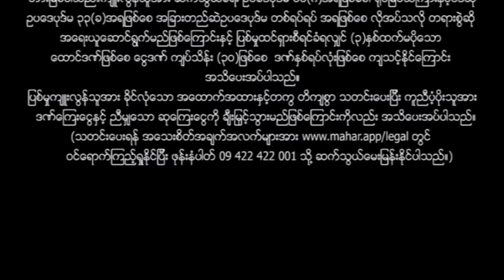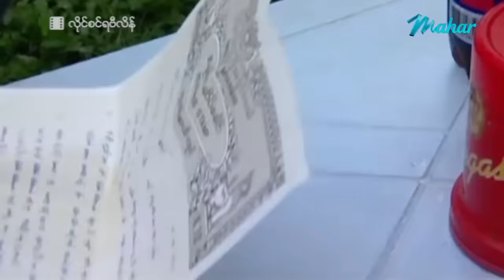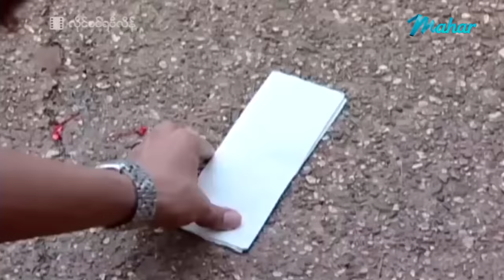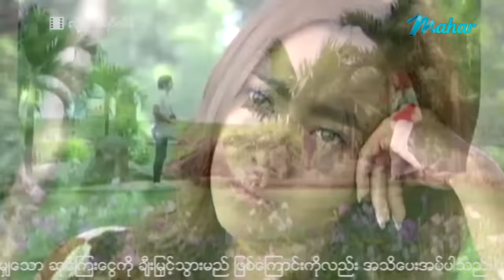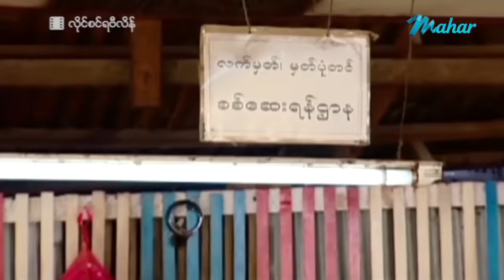မြန်မာဇာတ်ကား - စ/ဆုံး - လိုင်စင်ရဗီလိန် - အောင်ရဲလင်း ၊ မိုးဟေကို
ကြေးစားအသဲခွဲသမားလေးတစ်ယောက် အမှန်တကယ်ချစ်မိသွားတဲ့အခါ ဘာတွေဆက်ဖြစ်မှာလဲ ???

Presenting daily.

မဟာ အပလီကေးရှင်းကို ဖုန်းမှာ install လုပ်ပြီး
မြန်မာဇာတ်ကားသစ်များစွာကို ကြည့်ရှုနိုင်ပါတယ်။